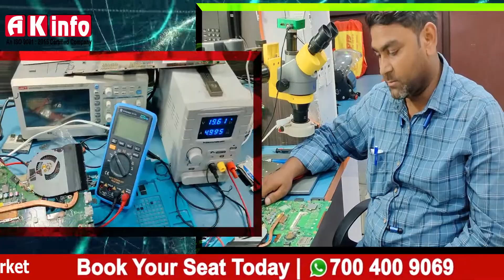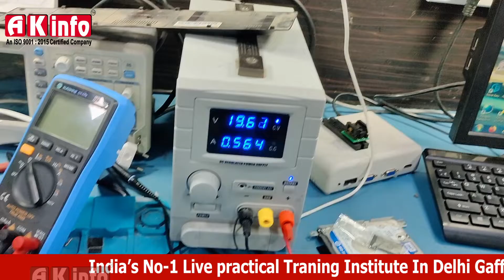Dead Laptop Repair by Student From Delhi || PATNA BIHAR || DELHI KAROL BAGH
call/whatsapp for more information 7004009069